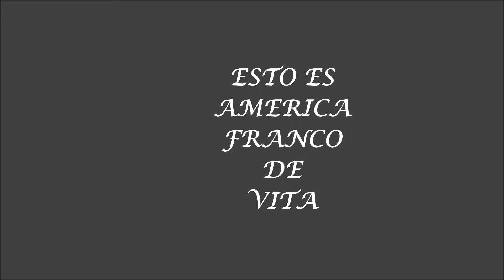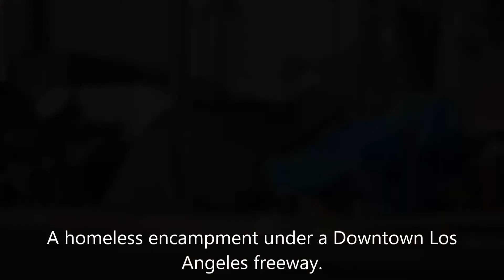FRANCO DE VITA ESTO ES AMERICA. LA REALIDAD DE NUESTRO CONTINENTE. SUSCRIBETE A MI CANAL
UNO DE LOS MEJORES TEMAS DEL CANTA-AUTOR FRANCO DE VITA- UN TEMA MUY ACTUAL, UNA PETICIÓN CONTRA LA VIOLENCIA Y  LA TRISTEZA.